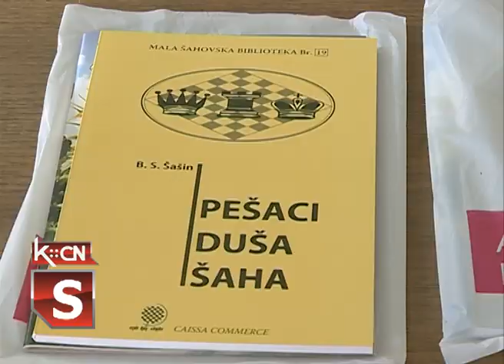Svetosavski turnir u šahu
U prostorijama Šahovskog kluba „Radnički“ u Šidu u subotu,1.februara održan je Svetosavski šahovski turnir za učenike osnovnih i srednjih škola.Učestvovalo je osamnaest takmičara iz Sremske Mitrovice i Šida